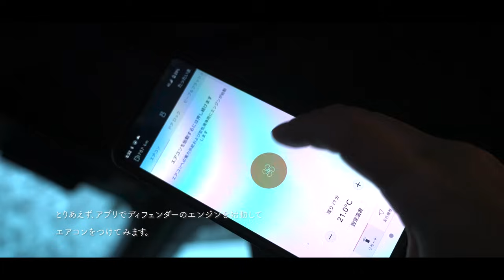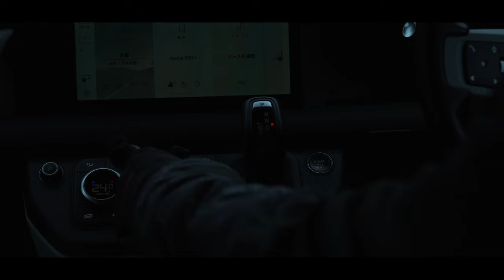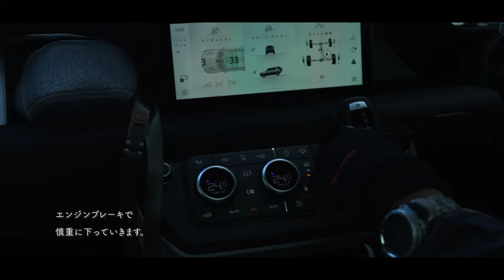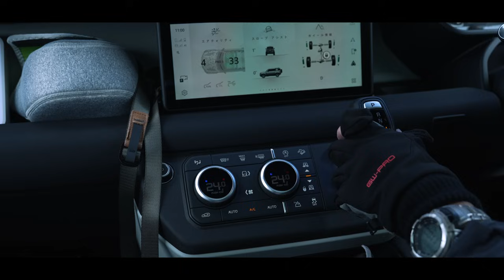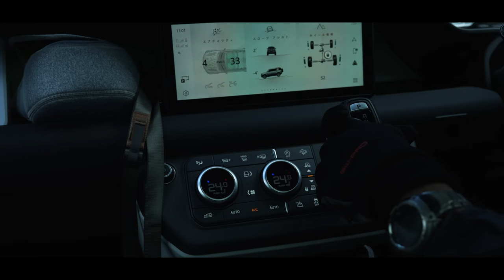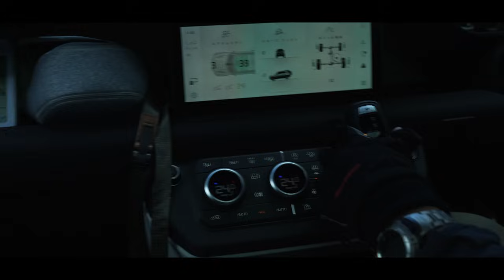【ぶらり#145】豪雪の秘境 秋山郷｜長野県・新潟県｜信越国境に跨る桃源郷・日本の秘境100選 日本屈指の豪雪地帯 断崖絶壁と川の山道を走ってみた｜DEFENDERで行く雪の越後路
「日本の秘境100選」古くから隔絶された地として独特の文化と風習が未だ受け継がれる日本屈指の秘境、「秋山郷」（あきやまごう）は、新潟県中魚沼郡津南町と長野県下水内郡栄村とにまたがり山深く古くから隔絶された地域でした。東を苗場山、西を鳥甲山に挟まれた山間地域で信濃川の支流中津川渓谷の上流に散在する12の集落の総称です。行政上では新潟県の７集落と長野県の５集落からなります。平家の落人伝説も残されています。

 【目次｜Chapter】
00:00 オープニング 秘境秋山郷
01:31 長野県栄村「道の駅さかえ」
02:04 ディフェンダー車中泊の朝・小雨とみぞれ
04:40 道の駅を出発
07:30 新潟県津南町から国道405号線へ
08:50 秋山郷へ市街から秋成
09:50 結東スノーシェードから秘境へ
13:10 結東集落（津南町）
24:45 前倉橋から流水道路
28:00 大赤沢集落（津南町）
28:55 堺橋で長野県へ
30:00 小赤沢地区（長野県境村）
32:50 小赤沢集落市街（長野県境村）中間地点
35:10 境村堺屋敷の国道と村道分岐
39:00 国道を進み上野原集落を抜ける
43:30 再び国道と村道の分岐を村道へ
44:40 下りの雪道スリップ！決死の回避の連続
51:55 やっと切明温泉へ到着
53:50 切明温泉を歩く
55:15 雪はやみ太陽がでてくる
56:30 さて次の目的地へ
58:55 エンディング

この地では古くより秋田から移住したと言われているマタギによる狩猟や焼畑で生計をたて、豪雪地帯でもあったことからも独特の生活習慣が営なわれていました。方言も周囲とは異なる秋山郷方言で、冬季のアクセス路が新潟県側からに限られることもあり、住所上は長野県だが郵便番号や市外局番は新潟県側と同一となっている地域があります。ただし隔絶された地域ゆえに近江戸時代には2度の飢饉により大勢の餓死者と共に3つの集落が廃村となった悲劇の歴史も持ちます。現在は新潟県側に8つ、長野県側に5つの集落が残されています。

秋山郷の名の由来は、かつて「大秋山」という集落が信濃側にありましたが、江戸時代中期の天明3年（1783）の飢饉によって一村8軒が全滅した為、現在その集落は存在しません。

DEFENDERで行く旅シリーズ

【撮影・編集雑記】
せっかくスタッドレスタイヤを履いた上に万が一に備えてチェーンまで積んでいるにも関わらず、今年は暖冬で降雪が少なく、ディフェンダーでの雪道走行も行わずに冬が終わろうとしていました。毎日天気予報とにらめっこし、大雪が予報された週末に今回も含めて3回ほど新潟の豪雪地帯を走ってきました。髙柳荻ノ島環状集落、前回の動画「松之山温泉」もそれです。今回の秋山郷の走行は事前確認で際奥の切明温泉「雄川閣」が今期の冬季営業を臨時休業していましたが、秘境秋山郷の豪雪地帯をディフェンダーで走る事がテーマでしたので、天気予報とにらめっこをして、今年最後の大雪が降る日に行って来ました。
冬季は秋山郷の主要道路である国道405号線の先端部分が通行止めになると、『とうがらし道路』の動画で知る事となり、事前にいろいろ調べて、途中から村道（林道）へ抜けて無事、切明温泉に辿りつくことができました。

撮影機材
メインカメラ：SONY α7SIII
メインカメラ：SONY α7C
レンズ：SONY SEL2070G
レンズ：TAMRON 28-200mm F2.8-5.6 Di III RXD
サブ動画カメラ：DJI Pocket 2
アクションカム：GoPro HERO8 Black

ジンバル：DJI RS3 Pro
ドローン：DJI Mavic 3 Classic
ドローン：DJI Mini 3 Pro
収録マイク：SONY ECM-B1M
録音レコーダー：ZOOM H1n